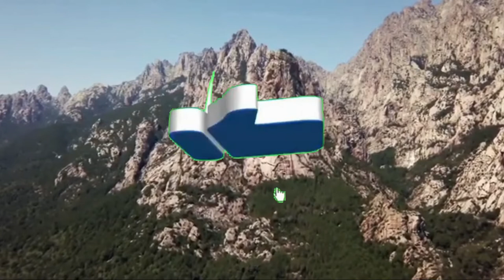A IMAGEM VERDADEIRA DO HOMEM - Como Viver o Paraíso na terra | Masaharu Taniguchi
COMO TONAR A VIDA NA TERRA O PRÓPRIO PARAÍSO - Masaharu Taniguchi

O Mestre Masaharu Taniguchi, fundador da Seicho-No-Iê (Lar do Progredir Infinito), imortalizou-se, não apenas pela canalização da SUTRA SAGRADA – Chuva de Néctar da Verdade, Meditação Shinsokan, entre outras práticas, mas também pela extensa obra que legou à humanidade.

Em suas palavras pode ser percebido aquele amor pelo ser humano e, em especial, o desejo que todo Mestre nutre de poder despertar a Luz nos corações das pessoas. Não se trata de arrebanhar discípulos ou conquistar glória, e sim compartilhar com todos as bênçãos de uma vida em harmonia e verdade.

Luz, Vida, Saúde, Prosperidade e Amor, SEMPRE !

Self